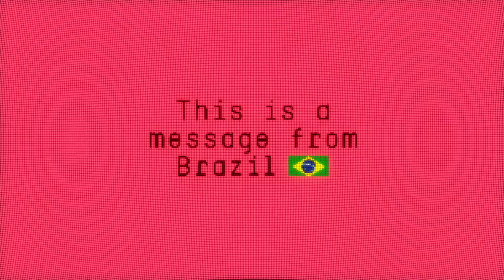Juni - Demo Reel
Hey! That's my demo reel, a compilation of some of my work as a videomaker over the years. Thanks to everyone who accompanied me and watched me grow during this journey, I hope to continue bringing my imagination into art form.